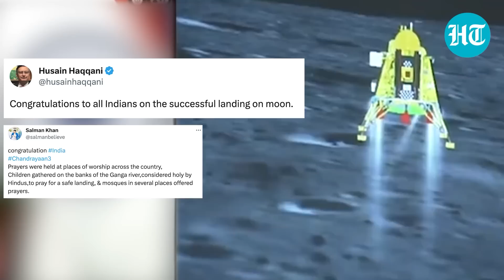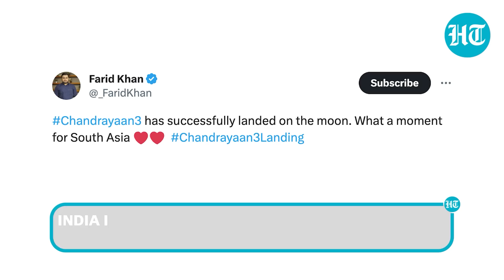'Chandrayaan-3 Great Moment': Big Praise From Pak; Ex-Minister, Diplomat Congratulate India | Watch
Pakistan officials are praising India after ISRO creates history by landing Chandrayaan-3 on the Moon. Former minister, diplomats are among those from Pakistan, who are calling Chandrayaan-3 a great moment. Watch their reactions.